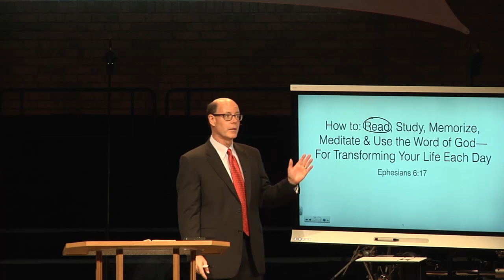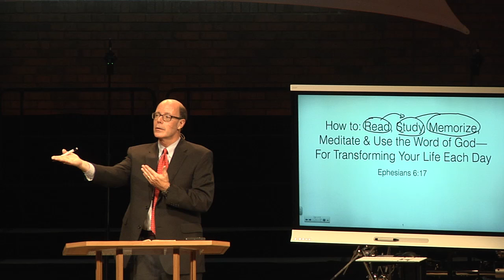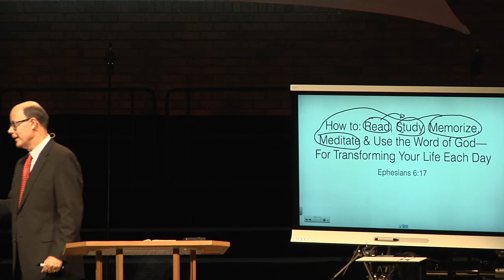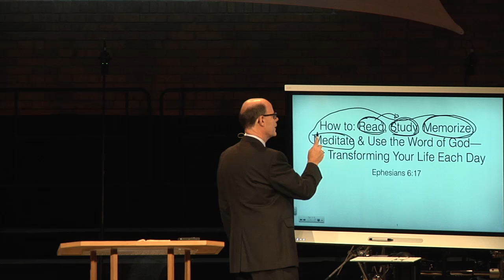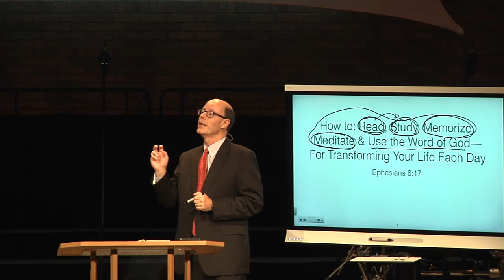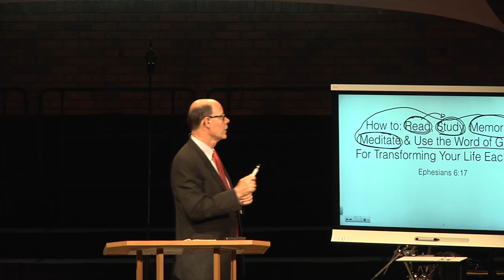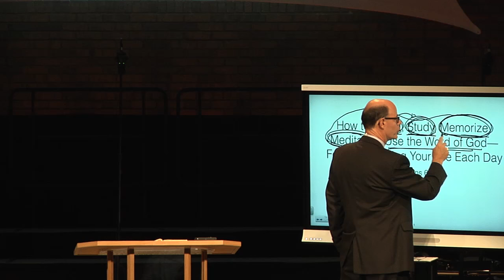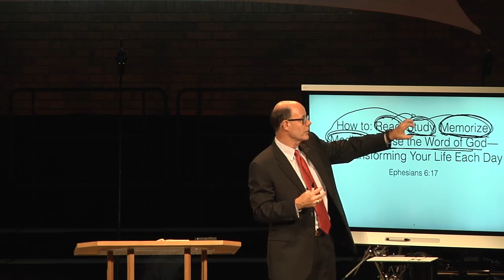Transforming Your Life With God's Word (SWS-33)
Today look at one of my most favorite doctrines in the Bible.
I love the Bible because I love the Author, God Himself.
I love the theme of the Bible, because He is my Savior.
I love the power of the Bible because it has the words that lead to endless life.
I love the impact the Bible makes, because each time we eat of it our hearts rejoice.

God's Word is the Precise Tool of the Spirit
God's Word as the Sword of the Spirit is our final piece of spiritual armor.
That is what God calls it in the flow of Ephesians 6:10-17.
What an amazing doctrine the Bible teaches about the purpose, role, power, and impact the Scriptures can have on our lives.
This morning me greatest desire is to remind each of us, and help all of us understand how to read, study, memorize, meditate upon, and use God's Word for transforming our life each day. The best way to understand the Doctrine of the Scriptures is to see how God explains it.

God Illustrates the Transforming Power of His Word
Whenever we come to any doctrine in the Bible, we have an amazing tool available to aid in our understanding that doctrine.
God Himself designed the Bible to illustrate every doctrine He wants us to understand. Did you know that? Do you see the Bible as an amazing illustrated guide to God?

From 2016SEP18 - SWS-33 - How To - Read, Study, Memorize, Meditate & Use the Word of God for Transforming Your Life Each Day